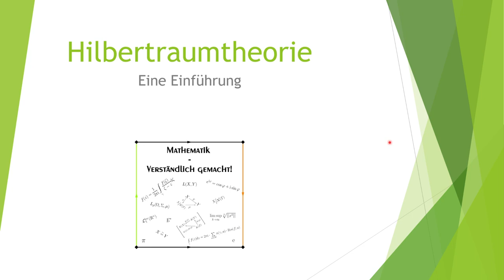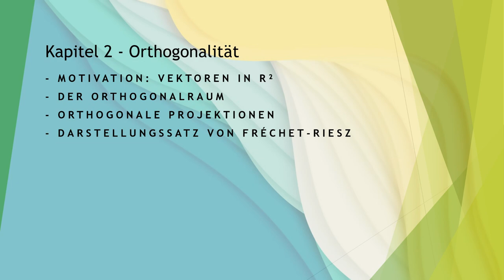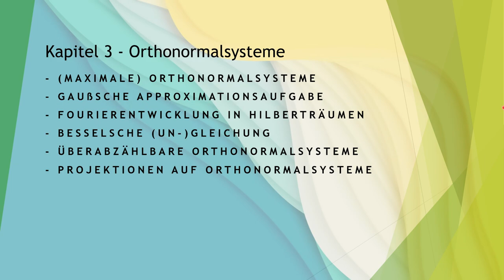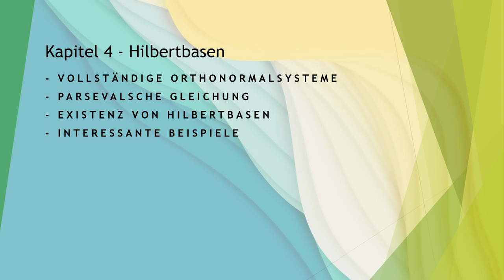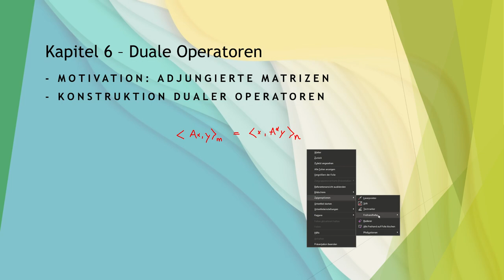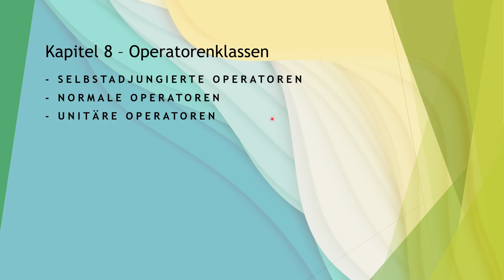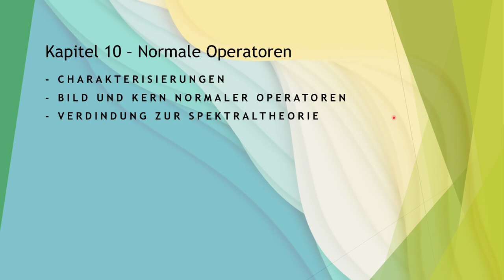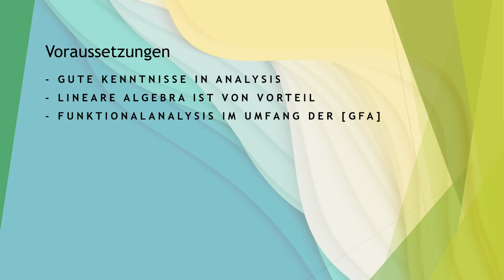Hilbertraumtheorie - Eine Einführung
Überblick über die Themen des Kurses "Hilbertraumtheorie".

Viel Spaß!

Software: Microsoft Powerpoint.